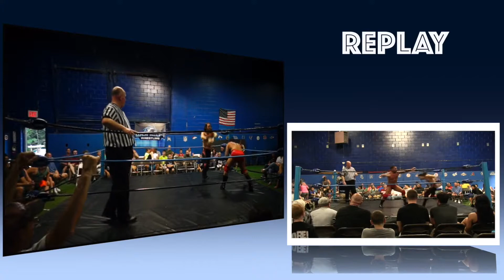WORLD-1 Wrestling - Sam Shields Vs Pelle Primeau | 2016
Or all social media platforms @ecwa1967